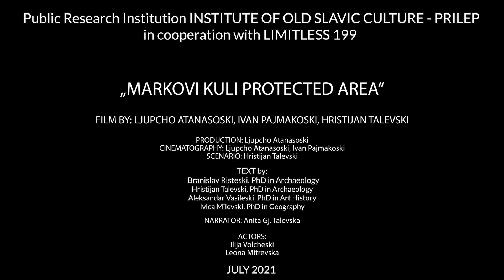Monument of Nature Markovi Kuli - PRILEP, part 1: Where and Why?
This is the first part from a short documentary dedicated to the Monument of Nature Markovi Kuli - Prilep.